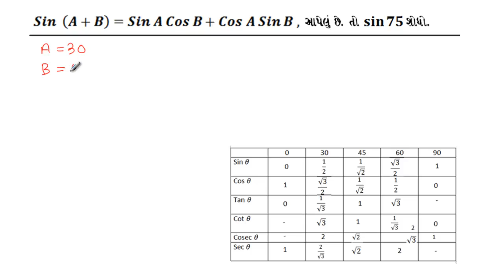17-ત્રિકોણમિતિ ધોરણ ૧૦ નિહાર સર 95102-97374